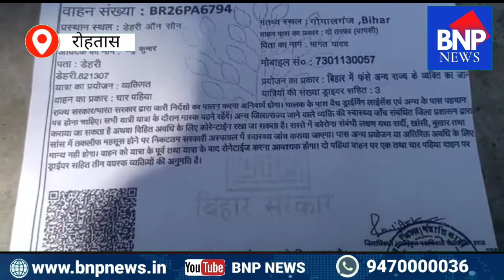रोहतास - पूर्व DM' के हस्ताक्षर कर SDM की गाड़ी को बनाया दो हजार रुपये में ई पास, 5 लोग हुए गिरफ्तार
रोहतास से रूपेश कुमार की रिपोर्ट,

ऐंकर - रोहतास जिले के डेहरी में फर्जी ई पास बनाने वाले गिरोह का एसडीएम व ए एस पी की टीम ने भांडा फोड़ किया है और इस मामले में 5 लोगो को गिरफ्तार भी किया है सबसे बड़ी बात यह कि ई चालान बनाने में जिले के पूर्व डीएम का फर्जी हस्ताक्षर का इस्तेमाल किया जाता था।

डेहरी के एसडीएम सुनील कुमार ने बताया कि उन्हें अपने सूत्रों से जानकारी मिली कि इलाके में कुछ लोग फर्जी तरीके से डीएम ,एसडीएम व इंसिडेंट कमांडेंट का हस्ताक्षर युक्त फर्जी पास निर्गत कर अवैध धंधा कर रहें हैं।

इसी सूचना पर एसडीएम ने सिविल ड्रेस में अपने बॉडीगार्ड को भेज खुद अपनी सरकारी गाड़ी का ही दो हजार रुपये देकर धंधेबाज़ों से फर्जी पास बनवाया और जैसे ही ई पास उनके हाथ लगी तो उन्हें रंगे हाथ गिरफ्तार कर लिया गया बताया कि इस रैकेट में शामिल सुभाष नगर से 2 लोग व डेहरी के थाने चौक स्थित एक दुकान से तीन लोग को गिरफ्तार किया गया साथ ही उनके लैपटॉप को जब्त कर दुकान को भी सील कर दिया गया है।

गिरफ्तार धंधेबाज़ों में सुभाष नगर का दीपक कुमार ,बिनोद कुमार ,व डेहरी बाजार का हिमांशु कुमार ,अभिषेक कुमार व विष्णु गुप्ता शामिल है।

बता दें कि धंधेबाज ई पास बनाने में पूर्व में रोहतास के डीएम रह चुके पंकज दीक्षित सहित इंसिडेंट कमांडेंट सहित डेहरी के एसडीएम के हस्ताक्षर का इस्तेमाल कर रहें थें ।

बाईट - सुनिल कुमार SDM डेहरी